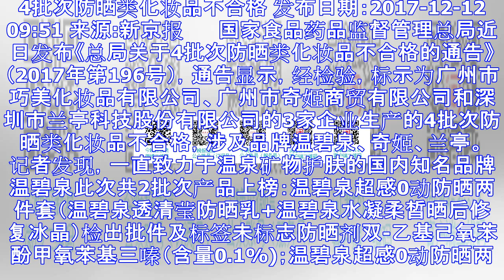4批次防晒类化妆品不合格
4批次防晒类化妆品不合格
4批次防晒类化妆品不合格 发布日期：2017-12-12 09:51 来源:新京报 　　国家食品药品监督管理总局近日发布《总局关于4批次防晒类化妆品不合格的通告》（2017年第196号），通告显示，经...